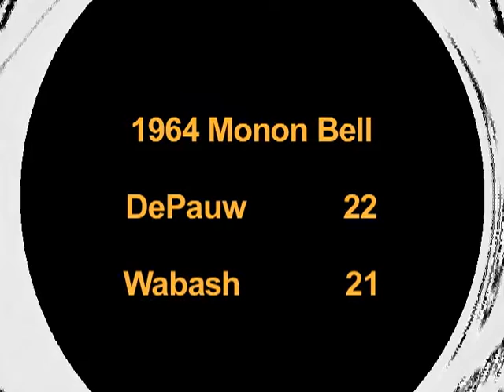The 1964 Monon Bell (Recut and Extended 'Monon Memory')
Created by Ken Owen to celebrate the history of the football rivalry between DePauw University and Wabash College.